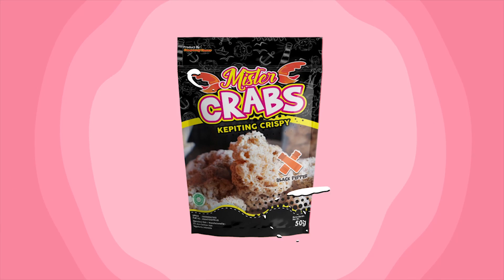Baru Buka langsung RIBUAN siswa ll REPACKING BISNIS JASA KURSUS BAHASA INGGRIS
Belajar langsung dengan Mba Ari Suryani atau biasa dipanggil Mrs Ari, pakar bimbingan belajar bahasa Inggris.
Bagaimana dia memoles bisnis English Course nya yang awalnya membeli franchise tapi sekarang udah berdiri sendiri dengan jumlah siswa mencapai ribuan.

Link order buku "Meraup Duit Milyaran dengan kemasan yang cantik"

Mau Template desain kemasan untuk yang bisa di edit sesukanya ?